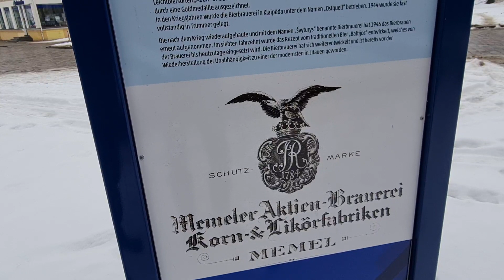Швитурис любят все. Завод видели? Клайпедский старый базар, реконструкция 3 млн €. Klaipėda.Lietuva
Видео сняли на Samsung Note 20 Ultra 5G. Как Вам качество картинки?